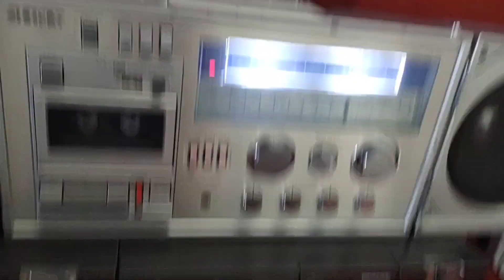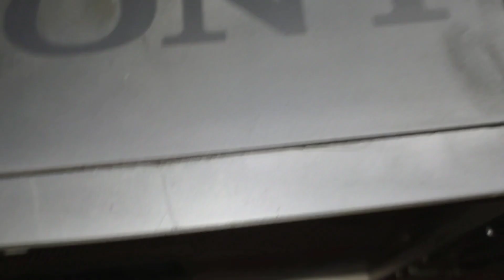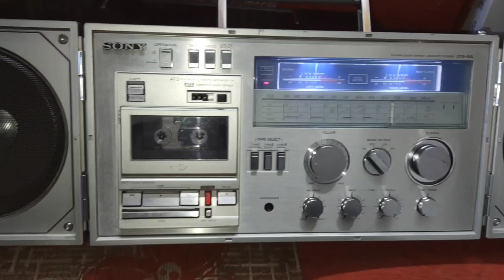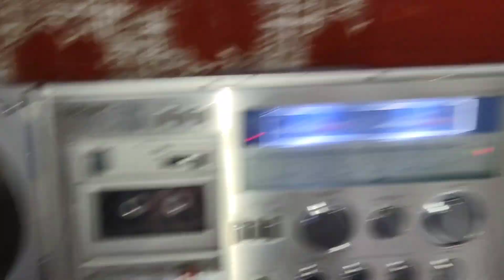Naklejki Sony mały zonk ale ujdzie.